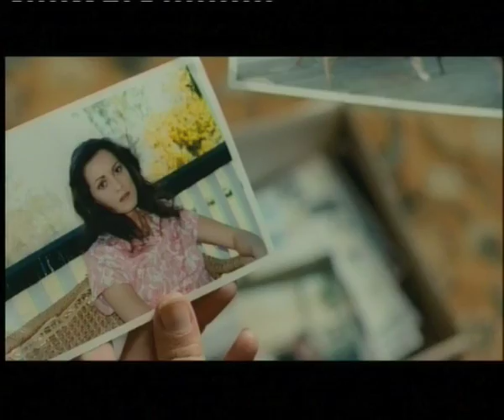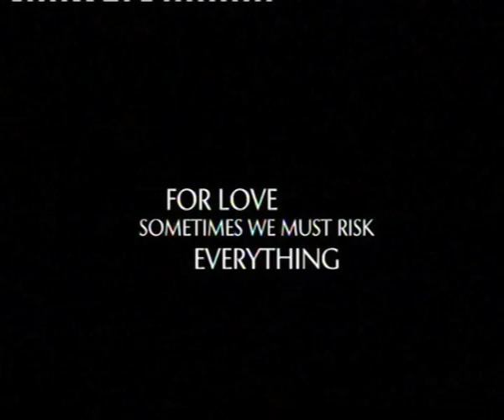Flicktease-Unfinished Sky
Flicktease reviews this Aussie drama.